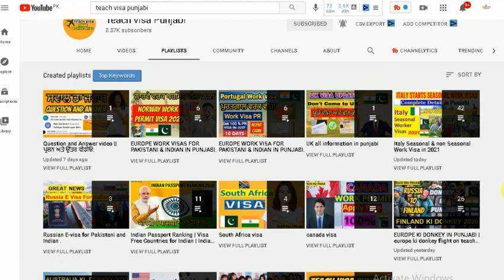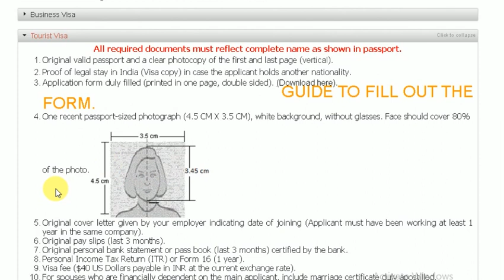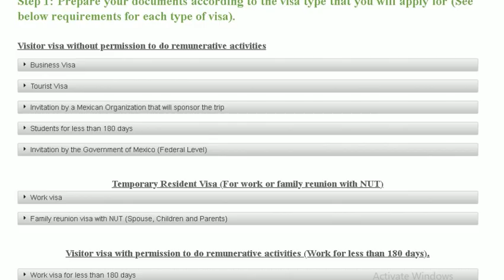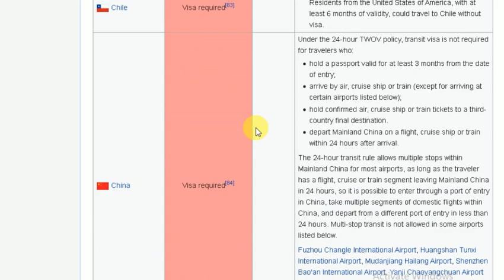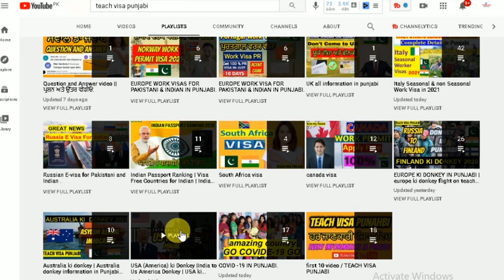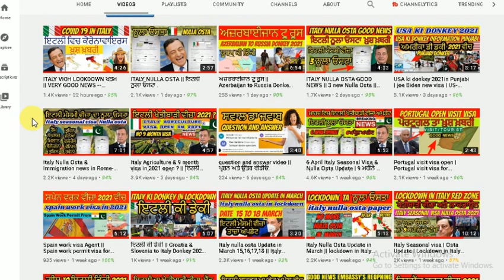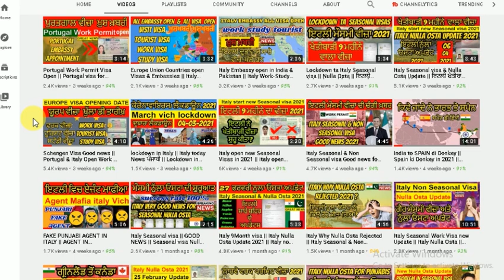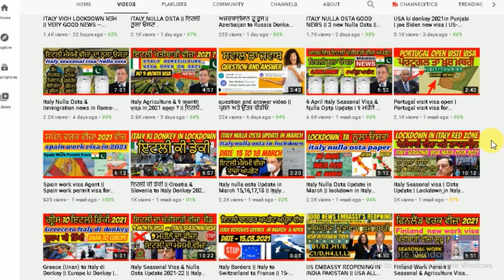Mexico Visit Visa | Mexico Visa Free | ਪੰਜਾਬ ਟੂ ਮੈਕਸੀਕੋ | Mexico Donkey in Punjabi | Mexico to us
Mexico Visit Visa,
Mexico Visa Free,
Mexico Tourist Visa,
ਪੰਜਾਬ ਟੂ ਮੈਕਸੀਕੋ ,
 Mexico Donkey in Punjabi,
Mexico Visa Free Entry,
Mexico Visa Requirements,
Mexico to usa,
us ki donkey in punjabi,
Mexico ki donkey,
Mexico di donkey,